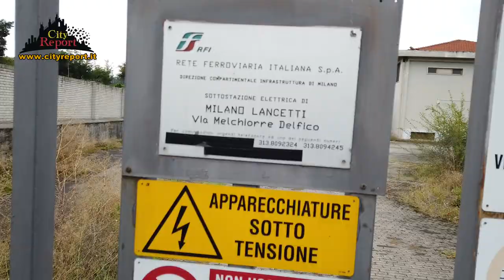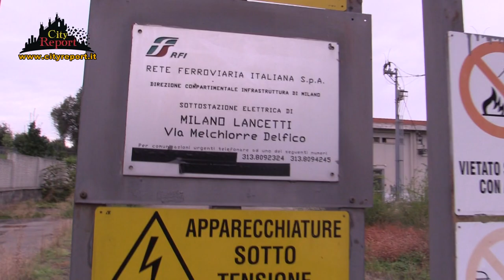++GLI OCCHI 👀👁️ACCANTO A TE ++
Una " tranquilla " via tra palazzi 🏢 e supermercati  ( non si vede nessuno in strada ) ma ci si sente accerchiati ed impauriti da quei cespugli e quelle siepi mal -tenute ed ormai altissime , chissà cosa nascondono nel retro ?
⭕Non meglio sotto il cavalcavia della ghisolfa dove gli insediamenti non sono spariti , anzi...
Potrebbe essere solo un gran degrado ma invece è ⚠️ infatti nascosti negli angoli coperti tanti 👁️👀👁️ osservano tutto ...